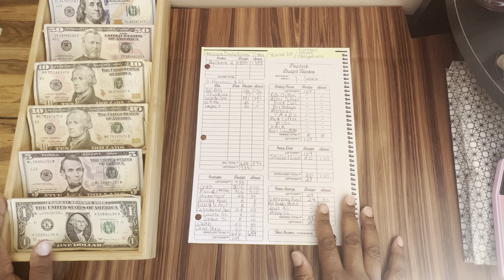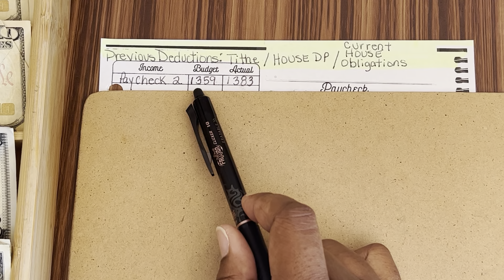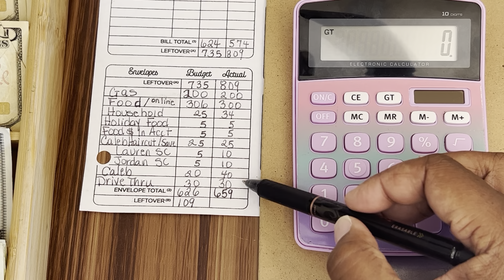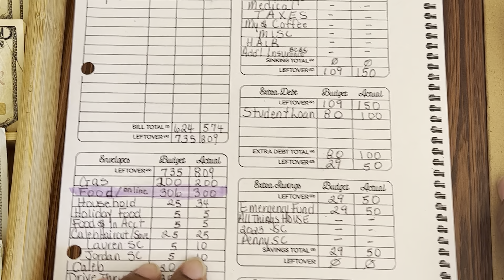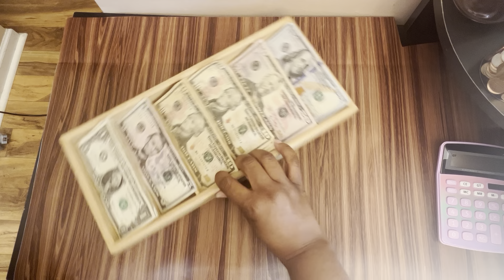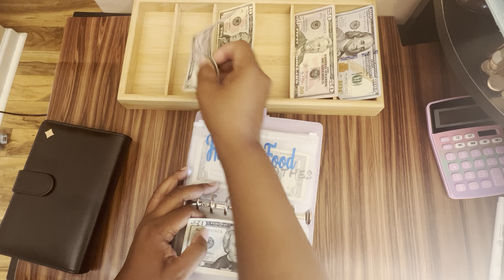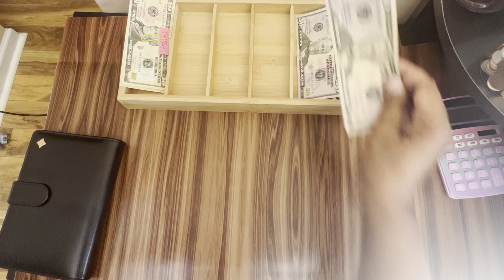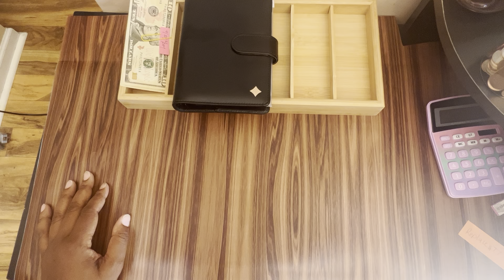CASH STUFFING MY 2nd PAYCHECK IN SEPTEMBER!!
Hey y’all I have listed the bcl groups and my sisters Etsy shop below!!! Please go and check everyone out if you can!!!